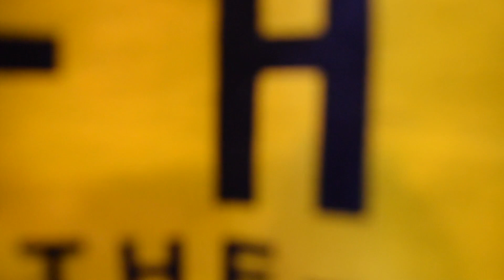2023 NFHS LipDub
The NFHS LipDub is annual tradition performed by the graduating senior class.